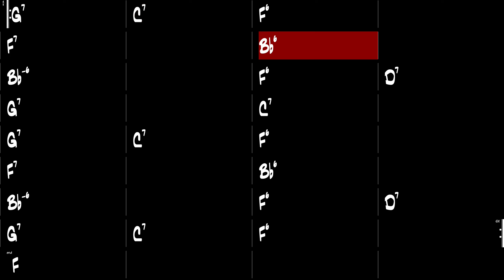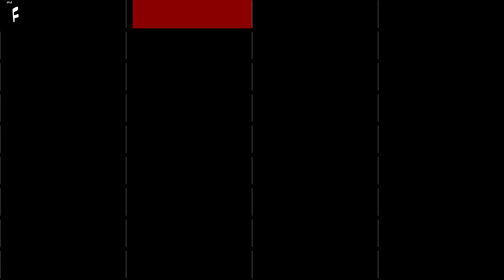Rose Room - Gypsy Jazz Backing Track 200 BPM - Django Reinhardt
Rose Room, Gypsy Jazz backing track as performed by Django Reinhardt.